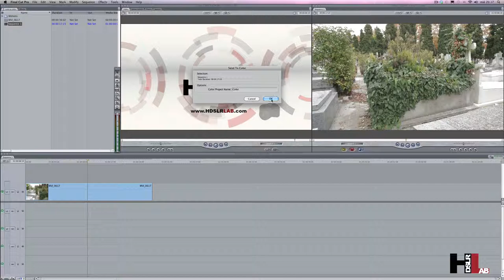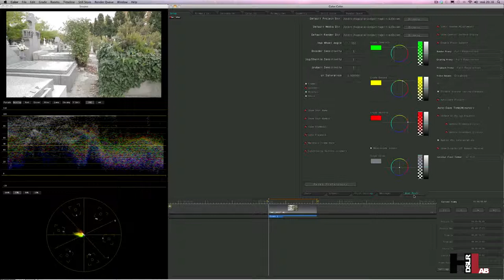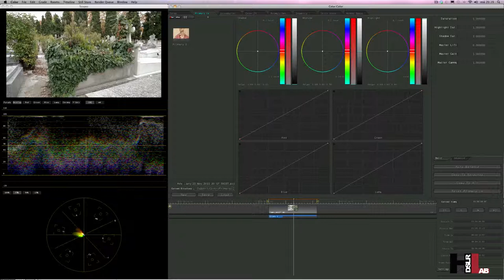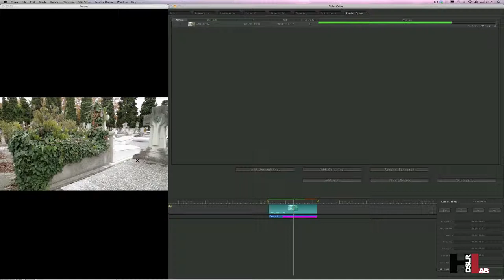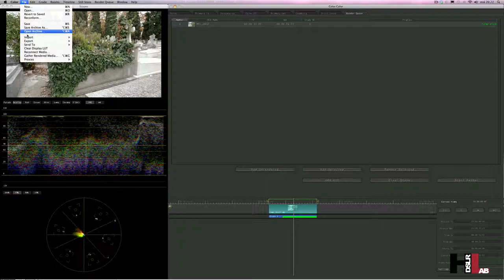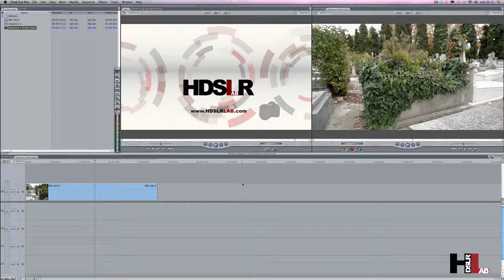FCP7 to Color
En este vídeo tutorial de hdslrlab.com, os explicamos como enviar nuestro proyecto a Color, directamente desde Final Cut Pro 7.